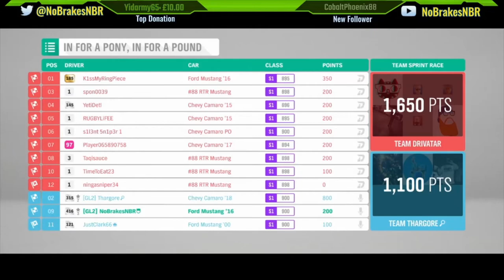Forza Horizon 4 Series 15 Spring Mustang Vs Camero Community Championship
Forza Horizon 4 Se15 Spring Community Championship Mustang Vs Camero in S1 Class for your chance to win a epic Ford Mustang S5

As the title says either a Mustang or Camero around 3 Community Tracks which I think are great.

Complete and win all 3 races to win a Forza Horizon 4 Epic Car Ford Mustang S5

Tracks are:
The History of the Pony Car
Muscling in on Edinburgh
In For A Pony, In For A Pound